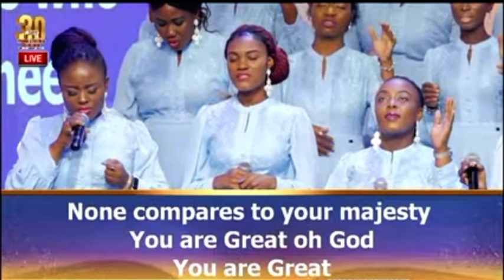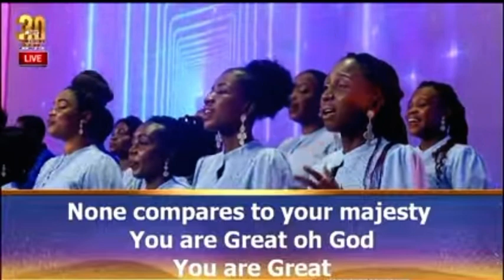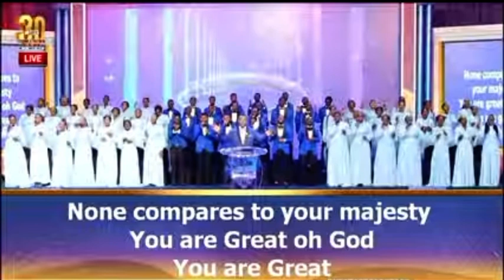God of the heavens song by Loveworldsingers